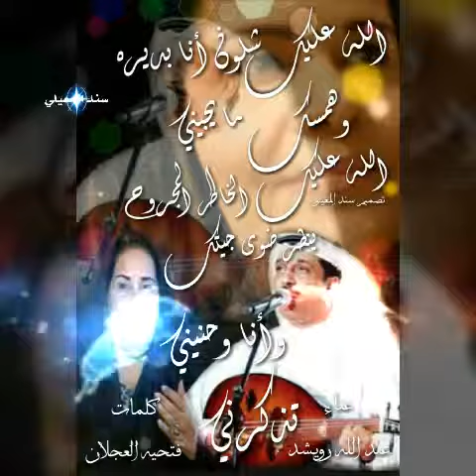٢١ يناير، ٢٠١٧(16)